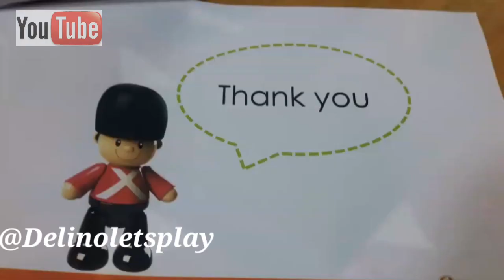promo beli 1 gratis 1 mainan elctoys periode 13-25 january 2023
display promo beli 1 gratis elc toys ciputraworld surabaya.13-25 january 2023 ‎@DelinoLetsPlay